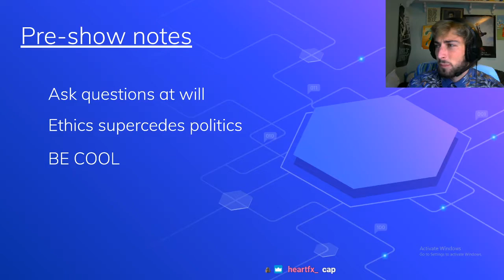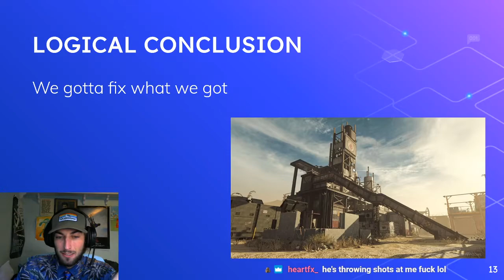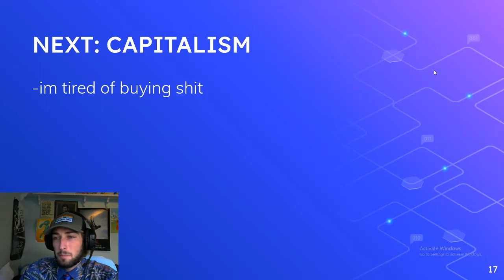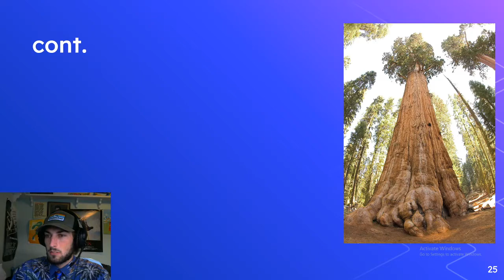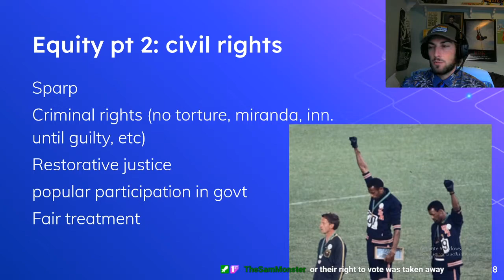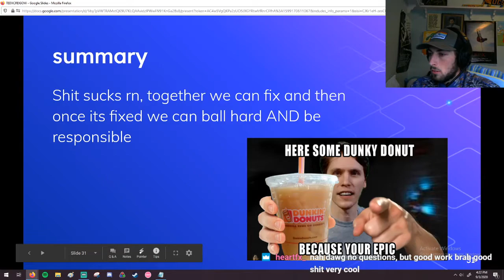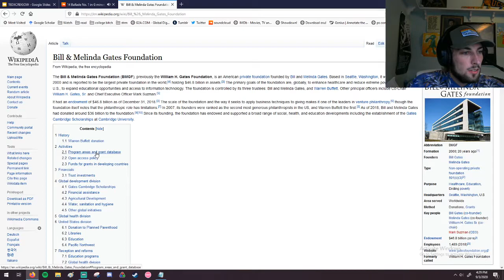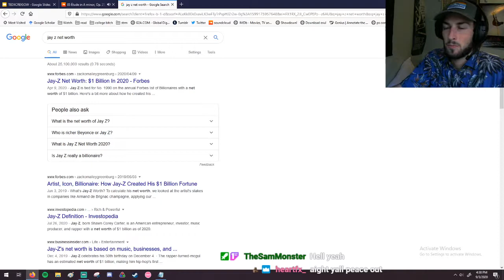TTT 1 - ON HUMANITY AND ETHICS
local streamer crafts his own ted talk

other social media @creigoW